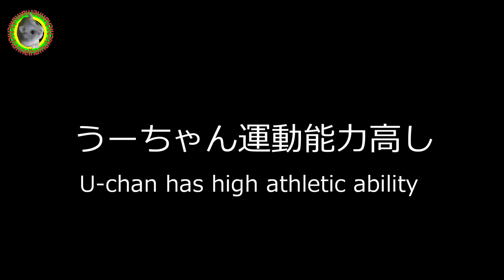ロボロフスキーハムスター 観察日記 第61話 ハムちゃんずご飯にありつけるかな？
今回は、高めの机に置いたお食事を何とかして食べようとする、ハムちゃんずの可愛い姿を楽しんで下さい(^▽^)/💛💛💛👍👍

はむきちブラックオアホワイト配信毎週金曜夜１９：００配信

New family, We will introduce the daily life of "hamukichi" in a fun way
I would like to work to create works that everyone can enjoy
Hamukichi black every FridayWhite is broadcast every Monday, Wednesday
I'm sorry in a terrible translation